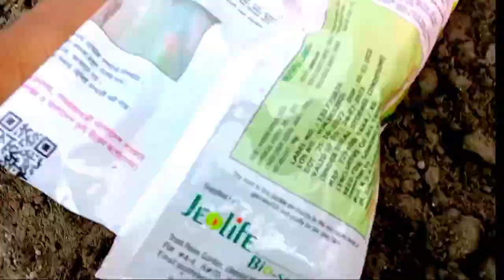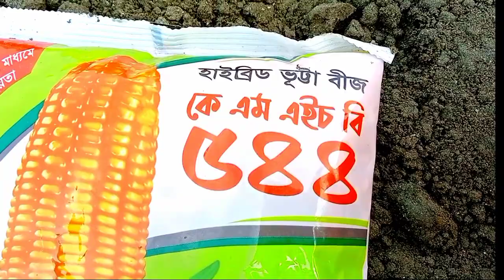ভুট্টা কিভাবে চাষ করবেন তা দখে নিন ভালো করে | কি ভুট্টা নাম হলো কে এম এইচ বি